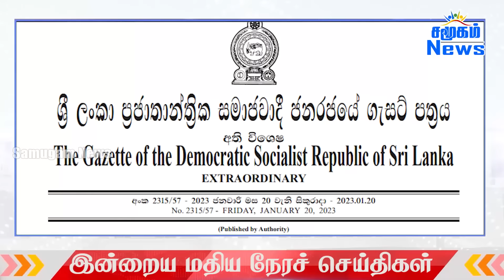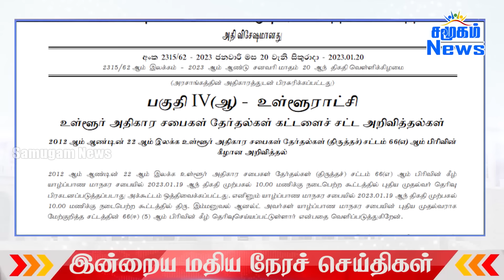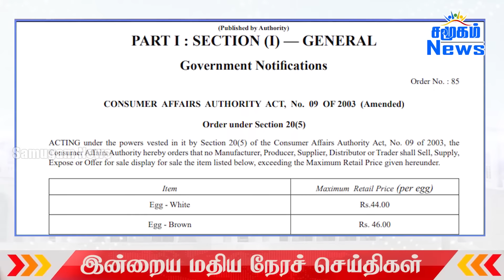மதியநேர பிரதான செய்திகள் - 21.01.2023 | Samugam News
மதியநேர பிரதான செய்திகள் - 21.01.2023